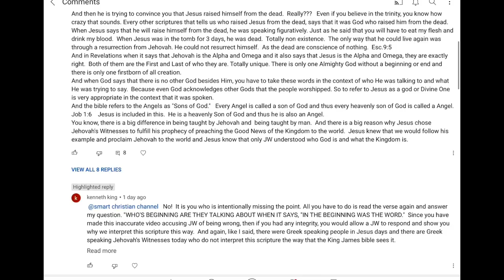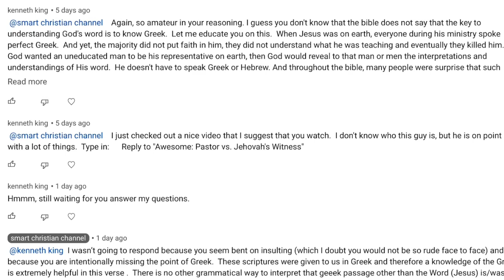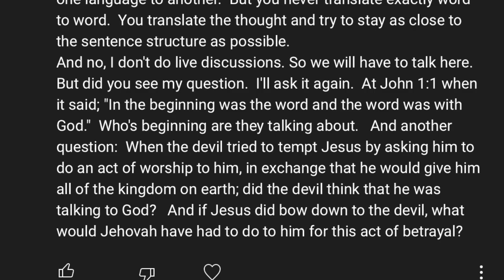A silly Jehovah's Witness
Jehovah's witnesses are a cult
Dealing with Jehovah's Witness
Jesus vs Jehovah's Witnesses